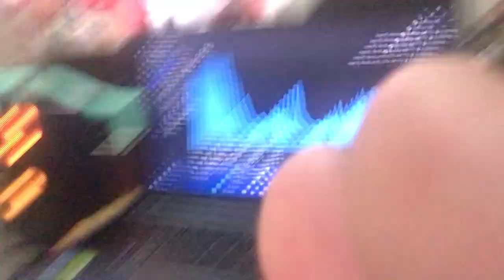ASUS X543UB USB HDD 500GB: (LOUD SOUND CAR) PART 19